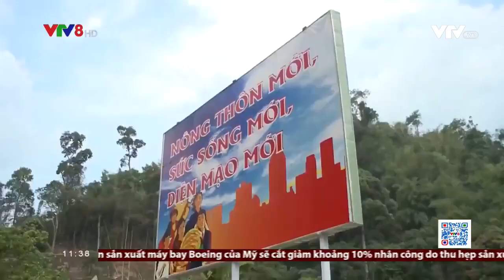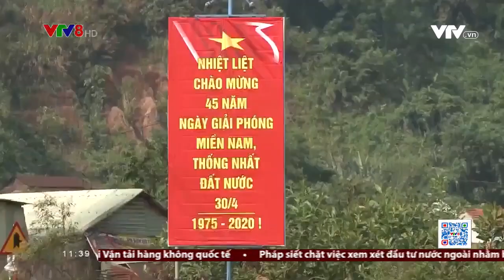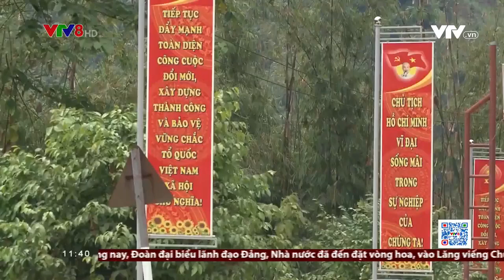Quá trình xây dựng nông thôn mới ở huyện vùng cao Nam Trà My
Nguồn: VTV8